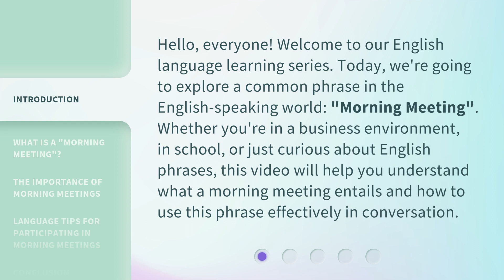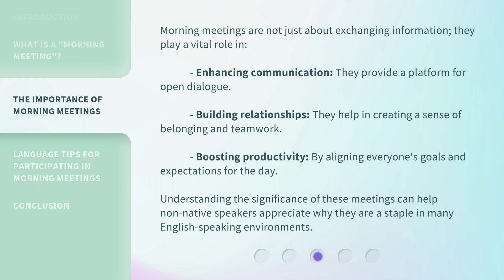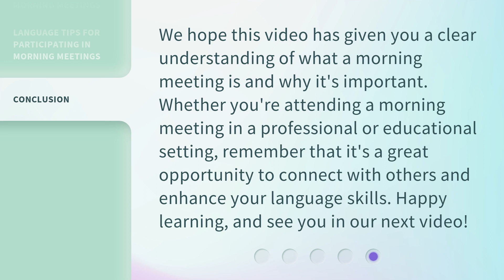Understanding "Morning Meeting": A Guide for English Learners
00:00 • Introduction - Understanding "Morning Meeting": A Guide for English Learners
00:34 • What is a "Morning Meeting"?
01:18 • The Importance of Morning Meetings
01:51 • Language Tips for Participating in Morning Meetings